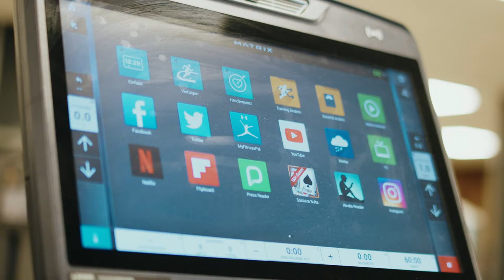Imagefilm clever fit Winsen Luhe